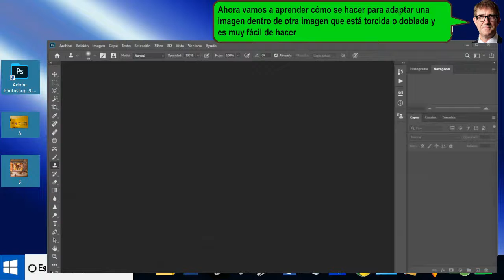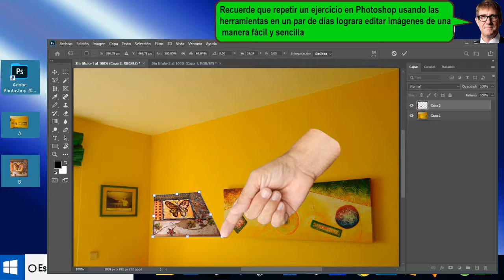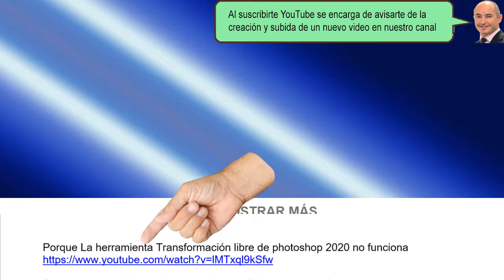La herramienta distorsión de photoshop 2020 - tirado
La herramienta distorsión de photoshop 2020, con las dos imágenes que tenemos aquí, vamos a aprender cómo se usa la herramienta distorsión de photoshop.
para poner estás imágenes dentro de photoshop, pulsamos sobre ellas y aparecen dentro del programa.